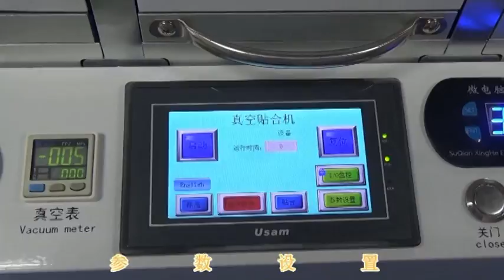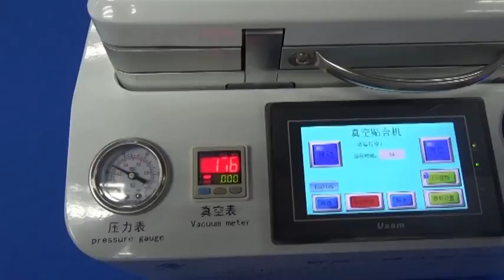Vacuum laminating and defoaming machine, mobile phone to replace the screen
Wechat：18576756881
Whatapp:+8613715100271